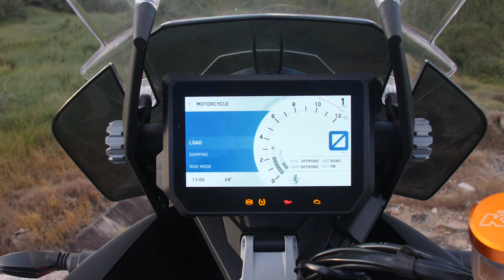SUPER TESTE KTM 1290 SUPER ADVENTURE S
Testamos durante 15 dias a KTM 1290 SUPER ADVENTURE S
A experiência Laranja foi incrível. Essa Big Trail Austríaca honra o slogan Ready to Race.

CORRIGINDO: Aos 1'55" digo que a KTM 1290 SUPER ADVENTURE R é equipada com aro 19" traseiro. O correto é Aro 18".